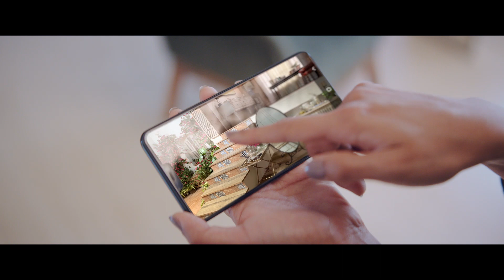CERA TVC - HUSBAND & WIFE - GUJARATI